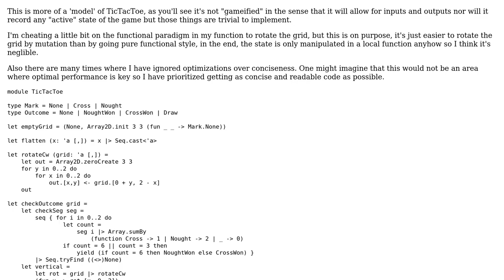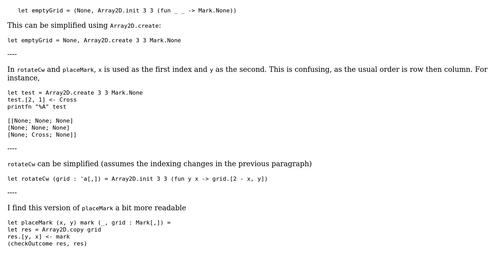Lightweight TicTacToe in F#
With thanks & praise to God, and with thanks to the many people who have made this project possible! | Content (except music & images) licensed under CC BY-SA | Music | Images & others | With thanks to user Overly Excessive user mjolka and the Stack Exchange Network Trademarks are property of their respective owners. You are responsible for your own actions.